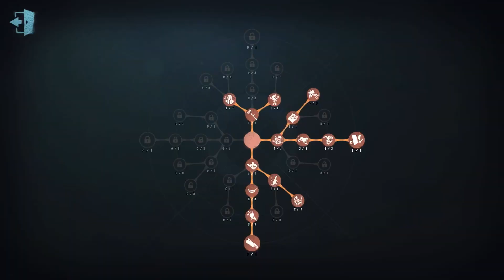#403 No 26 Guard | Pro Player | Eversleeping Town | Identity V